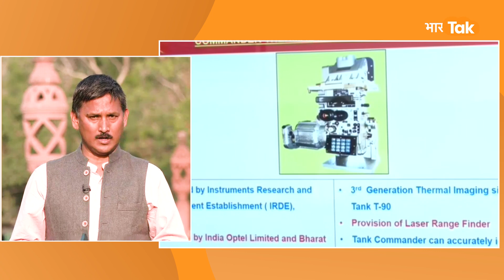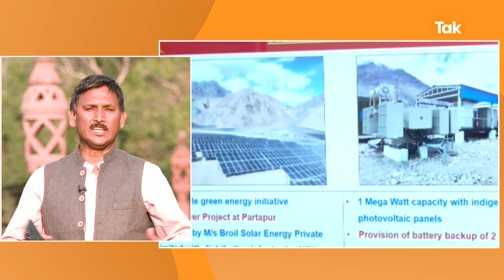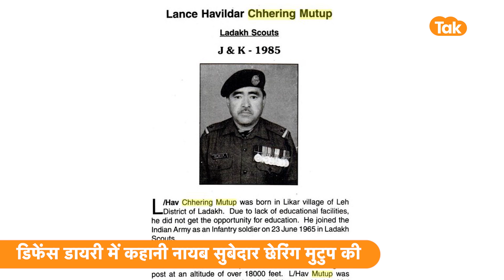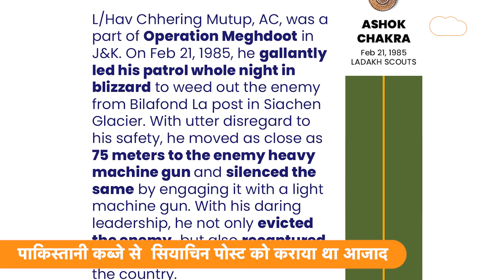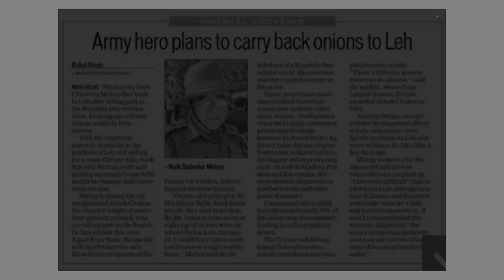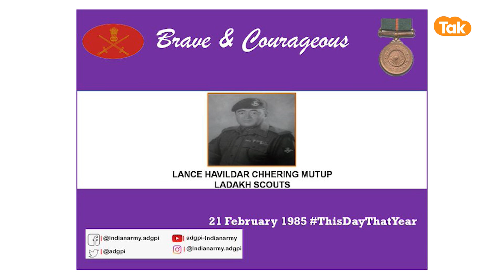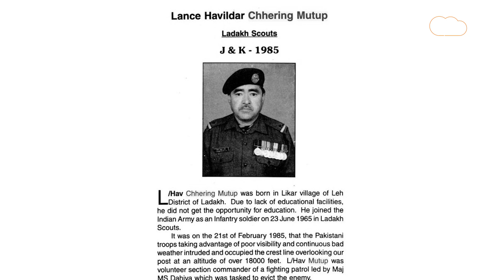Ladakh Scouts : Siyachin में Pakistan पर हमला कर India को जीत दिलाने वाले मोतुप की कहानी